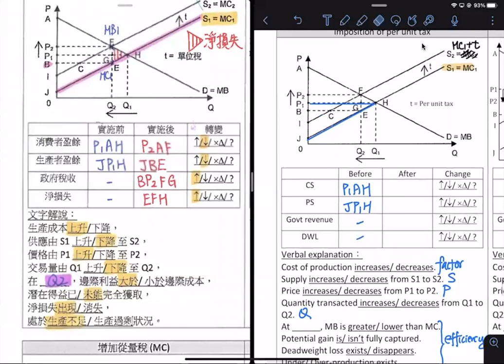21-09-2021_S56 ECON_Ch1022_Efficiency_Effect on efficiency from per unit tax